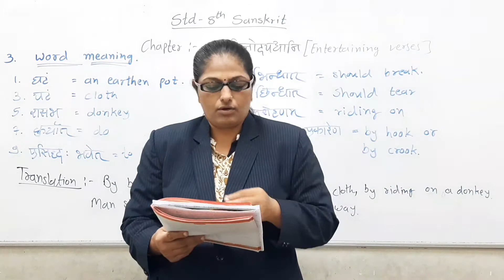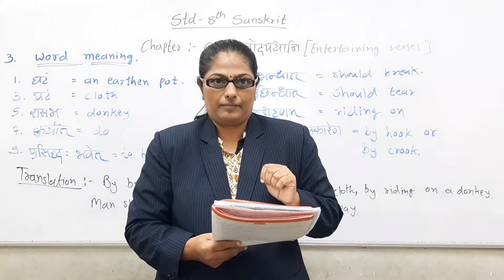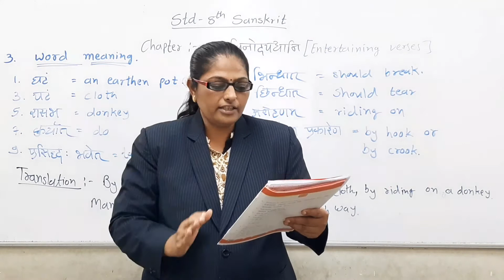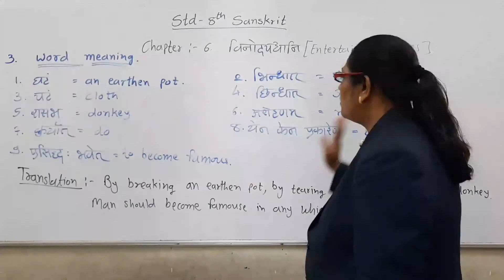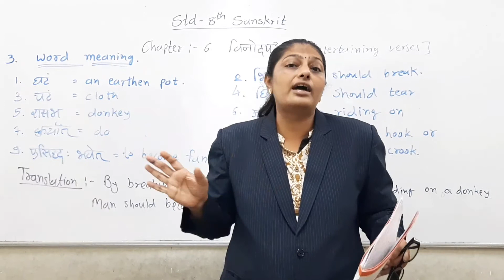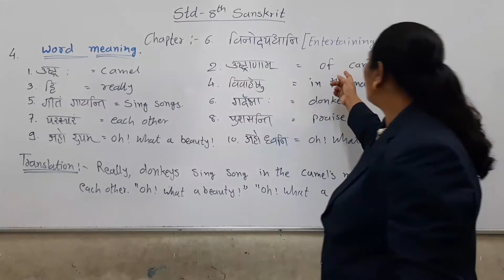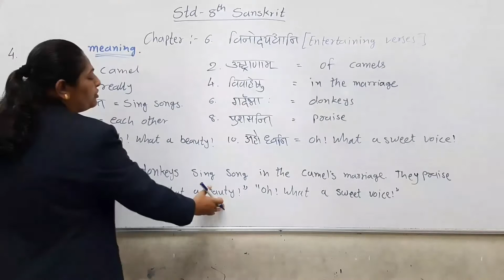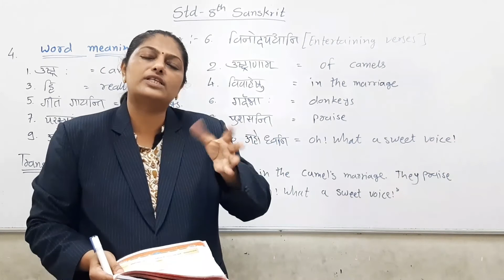Std-8th Sanskrit Chap.6 विनोदपद्यानि Part-2